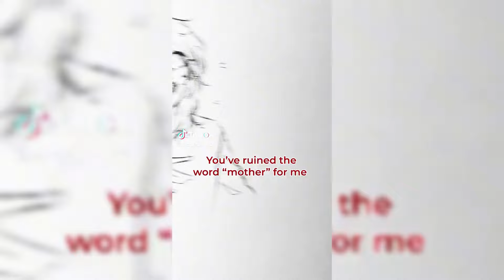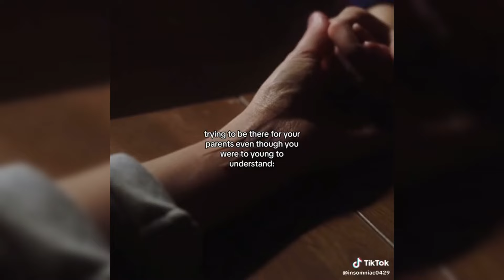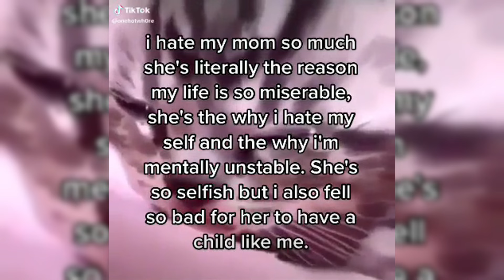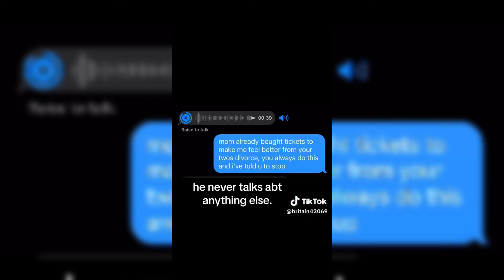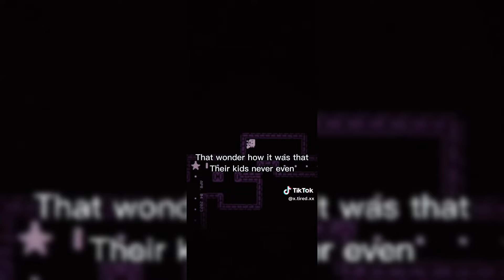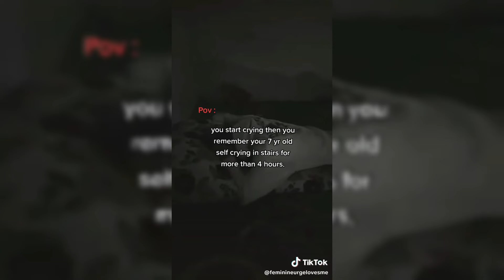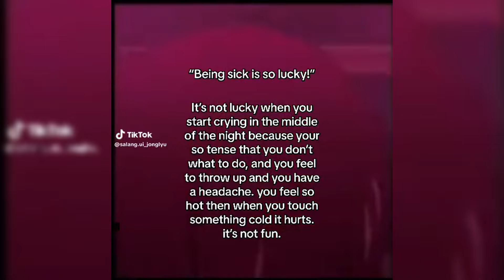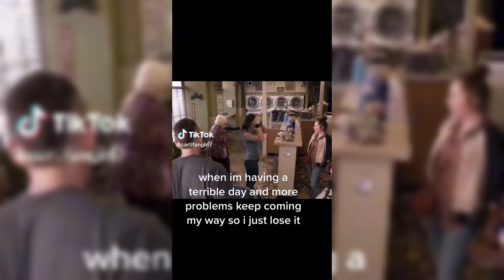"NEW "Vent TikTok Compilation😭 #18